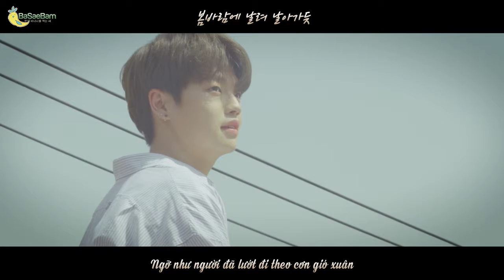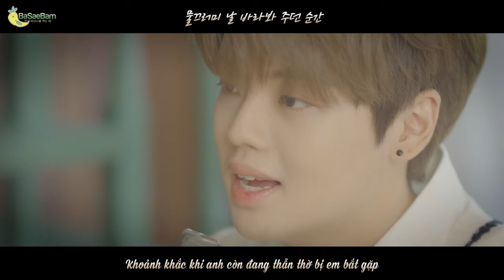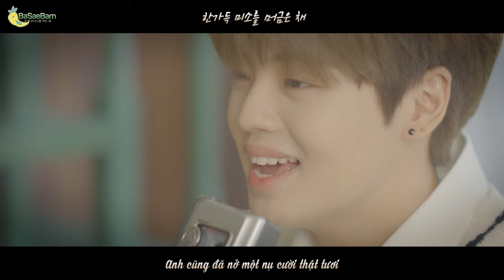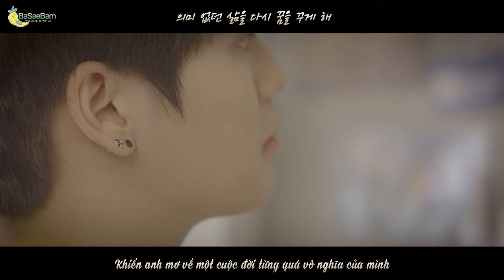[Vietsub + Hangul] Good night - Ji Jin Seok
Translator: Chim trĩ
Timer: Chim trĩ
Typesetter: Chim én
Encoder: Chim én